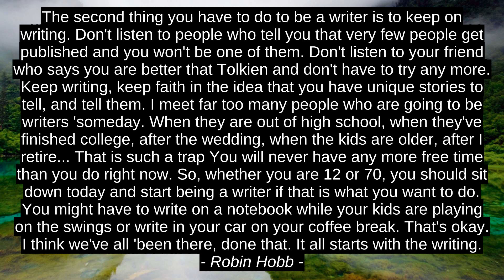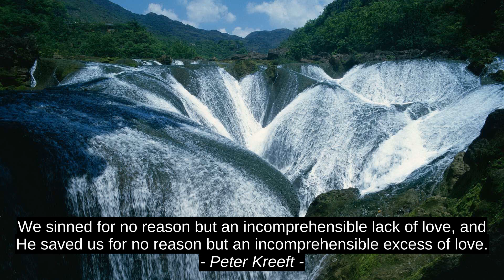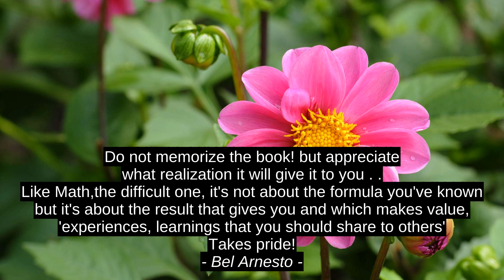Best 9 Inspirational Quotes - Louis L'Amour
Bel Arnesto, Saleem Durrani, Jose N. Harris, Peter Kreeft, Paul Arden, Michael Crichton, Robin Hobb, D.H. Lawrence, Louis L'Amour, motivation, top, best, success, inspiration, quotes, citation